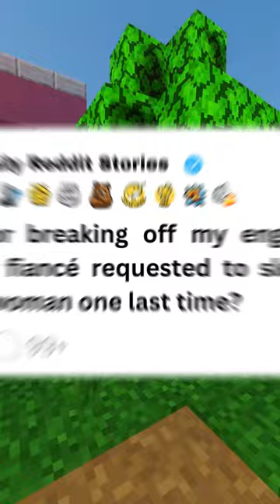[Full story] AITAH for breaking off my engagement after my fiancé asked to sleep with another...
00:00 - [Full story] AITAH for breaking off my engagement after my fiancé requested to sleep with another woman one last time?
15:39 - [Full story] AITA for calling my wife fat?